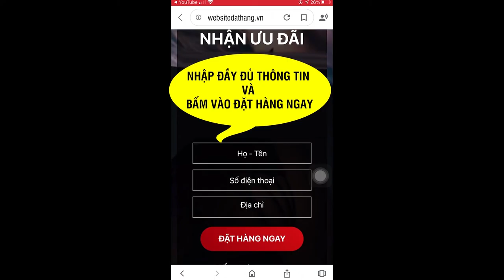VTV1 Nói Về Mầm đậu nành FlaGold - FlaGold Có tốt không ?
Flagold hiện đang rất được phái đẹp Việt tin dùng, nhất là các nghệ sĩ nổi tiếng, có tác dụng đẩy lùi lão hóa, làm đẹp da và cải thiện sức khỏe.
Flagold là sản phẩm viên uống cân bằng nội tiết tố nữ Estrogen, được đặc chế dành riêng cho phụ nữ sau sinh, sau tuổi 30, phụ nữ tiền mãn kinh và mãn kinh có tác dụng đẩy lùi lão hóa, làm đẹp da và cải thiện sức khỏe.

Với công nghệ Nano tiên tiến, các dưỡng chất có trong sản phẩm được cô đọng và đưa về dạng phân tử nanomet, kích thước siêu nhỏ. Từ đó, chúng có thể dễ dàng thẩm thấu vào sâu bên trong từng tế bào của cơ thể, giúp tăng sinh khả dụng gấp 100 lần so với các sản phẩm thông thường. Flagold là sản phẩm giúp cân bằng nội tiết, gìn giữ sắc đẹp, sinh lý và sức khỏe tuổi xuân phụ nữ, đã được Bộ y tế chứng nhận hiệu quả và được cấp phép lưu hành trên toàn quốc.
Suy giảm nội tiết tố Estrogen là nỗi ám ảnh mà phái đẹp phải đối mặt sau khi bước qua tuổi 30. Chúng kéo theo vô số hệ lụy khiến nhan sắc và sức khỏe chị em nhanh chóng phai tàn. Bởi vậy, để tự bảo vệ bản thân mình, chị em hãy cùng các sao Việt đồng hành cùng Nano tinh chất mầm đậu nành Flagold nhé!
Ưu đãi chỉ còn 290K khi mua từ Combo 5 Hộp